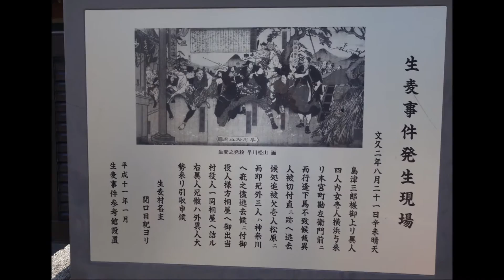ゴミを拾って鶴見区探訪！ (I Love YOKOHAMA)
横浜各地を綺麗にしながら街めぐりをするI Love YOKOHAMA公式イベント。
6月20日は鶴見区を舞台に街めぐり清掃イベントをしました。